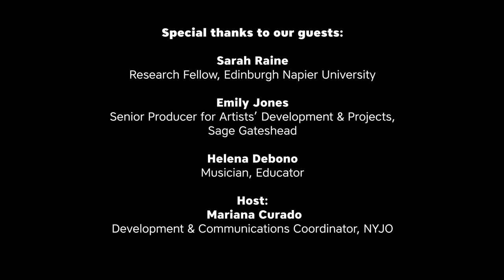Women in UK Jazz | A Conversation for IWD2021 and Beyond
𝗞𝗲𝘆𝗰𝗵𝗮𝗻𝗴𝗲𝘀 𝗮𝘁 𝗖𝗵𝗲𝗹𝘁𝗲𝗻𝗵𝗮𝗺 𝗝𝗮𝘇𝘇 𝗙𝗲𝘀𝘁𝗶𝘃𝗮𝗹, compiled by 𝗗𝗿. 𝗦𝗮𝗿𝗮𝗵 𝗥𝗮𝗶𝗻𝗲, presents findings from interviews with 10 anonymised female jazz musicians of a “notable level of success” who performed at the 2019 event.

This open access report documents the activities, findings and recommendations of a research project created in partnership with Cheltenham Jazz Festival on their Keychange pledge to programme a 50/50 gender balanced schedule by 2022.

Head of Programming for the festival at the time was 𝗘𝗺𝗶𝗹𝘆 𝗝𝗼𝗻𝗲𝘀, who was kind enough to join 𝗗𝗿. 𝗦𝗮𝗿𝗮𝗵 𝗥𝗮𝗶𝗻𝗲 alongside musician and educator 𝗛𝗲𝗹𝗲𝗻𝗮 𝗗𝗲𝗯𝗼𝗻𝗼, and NYJO’s very own Comms & Development Coordinator, 𝗠𝗮𝗿𝗶𝗮𝗻𝗮 𝗖𝘂𝗿𝗮𝗱𝗼, to discuss the issues and themes explored within the report.

Thirty percent of the participants reported experiencing sexual harassment in their careers, while 90% said they had experienced gender-based discrimination, with the majority of respondents stating that they found the UK’s jazz scene – currently in the midst of a renaissance – to be male-dominated.

𝗪𝗲’𝗱 𝗹𝗶𝗸𝗲 𝘁𝗼 𝘁𝗵𝗮𝗻𝗸 𝗦𝗮𝗿𝗮𝗵, 𝗘𝗺𝗶𝗹𝘆 𝗮𝗻𝗱 𝗛𝗲𝗹𝗲𝗻𝗮 𝗳𝗼𝗿 𝘁𝗵𝗲𝗶𝗿 𝘁𝗶𝗺𝗲 𝗮𝗻𝗱 𝘄𝗼𝘂𝗹𝗱 𝘂𝗿𝗴𝗲 𝗲𝗮𝗰𝗵 𝗼𝗳 𝘆𝗼𝘂 𝘁𝗼 𝗿𝗲𝗮𝗱, 𝗱𝗶𝗴𝗲𝘀𝘁, 𝘀𝗵𝗮𝗿𝗲 𝗮𝗻𝗱 𝘀𝘂𝗽𝗽𝗼𝗿𝘁.

Sarah also highlights the noticeable response she received from women in Scotland. 𝗦𝗰𝗼𝘁𝘁𝗶𝘀𝗵 𝗪𝗼𝗺𝗲𝗻 𝗜𝗻𝘃𝗲𝗻𝘁𝗶𝗻𝗴 𝗠𝘂𝘀𝗶𝗰 (SWIM) recently published their inclusive approach to signpost, educate and collaborate across Scottish music to co-create a professionalised and safer sector for all.